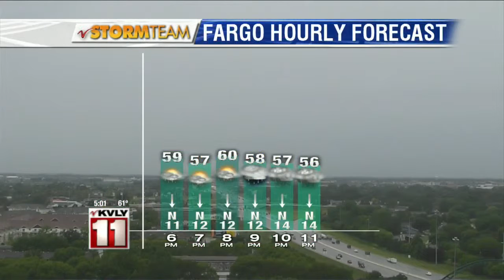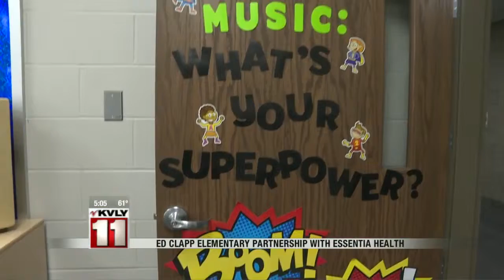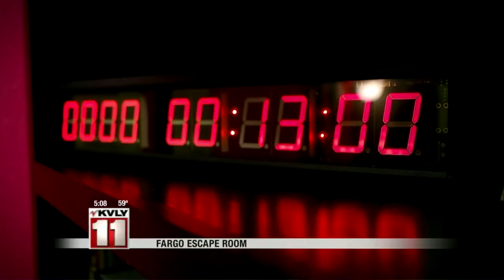5:00pm News August 18-Part 1